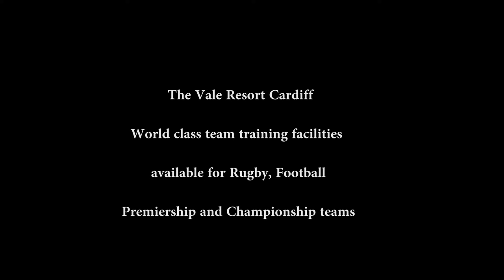Vale Resort Sports Facilities & Hotel